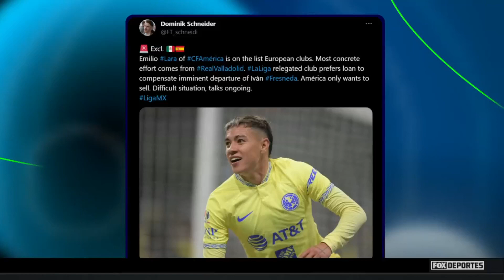Emilio Lara podría ir al futbol europeo: Punto Final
Se prendió el debate en la mesa de Punto Final